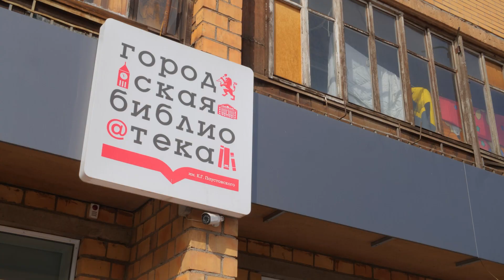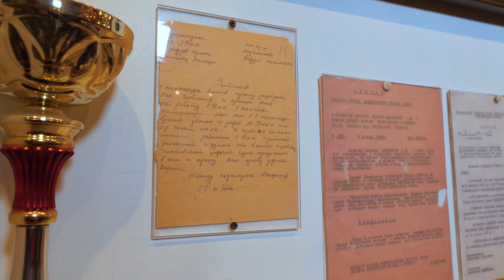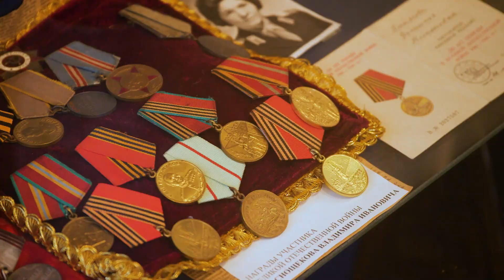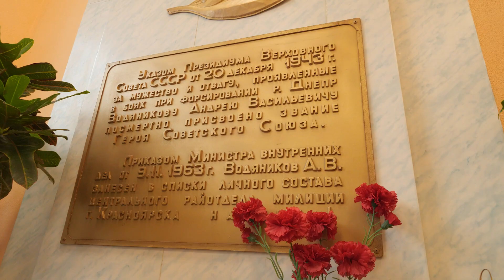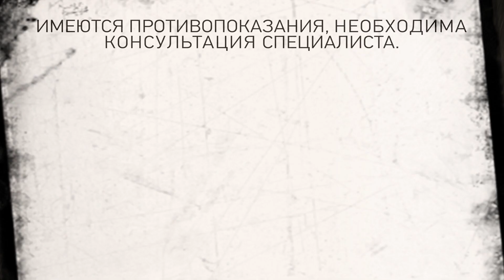Водянников Андрей Васильевич